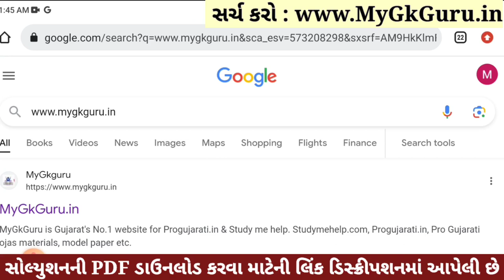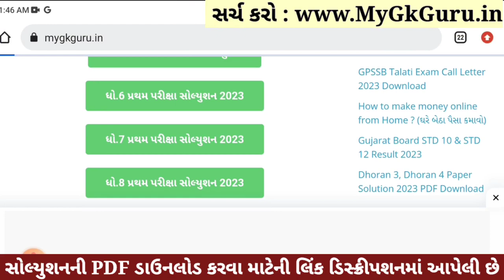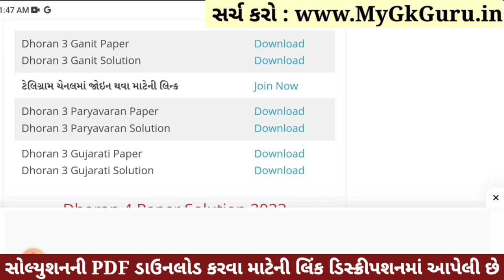Dhoran 3 Ganit Paper Solution 2023 STD 3, Std 3 Maths Paper Solution 2023 40 Marks, 27 October 2023